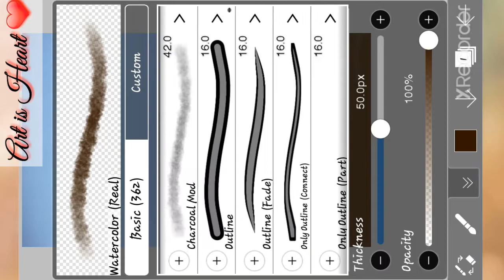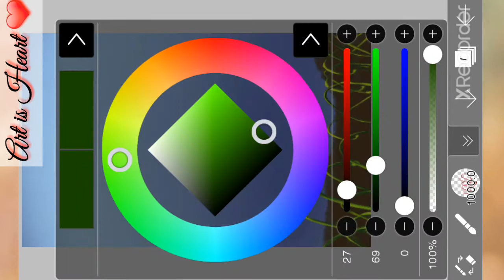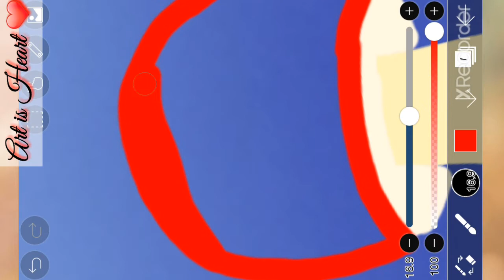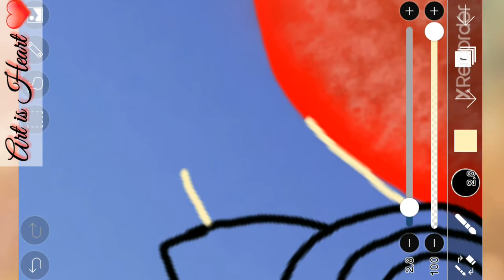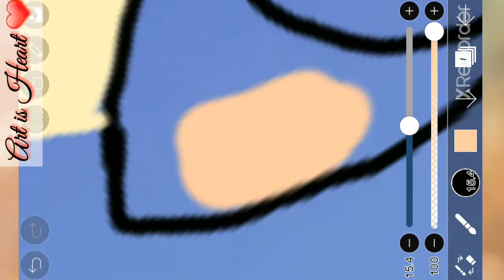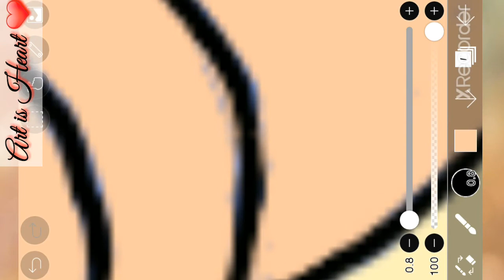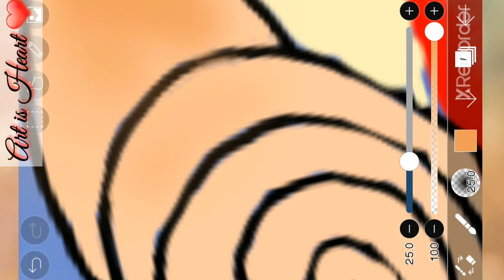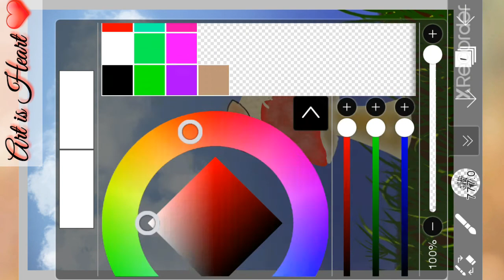Snail on the Red Mushroom with ibis painx Tutorial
Hello friends💐
I am showing you how to draw snail on the Red Mushroom . It is very easy to draw